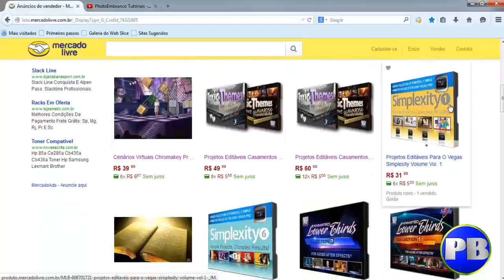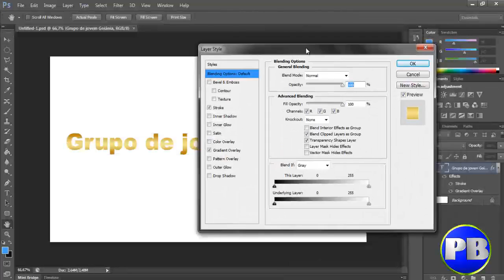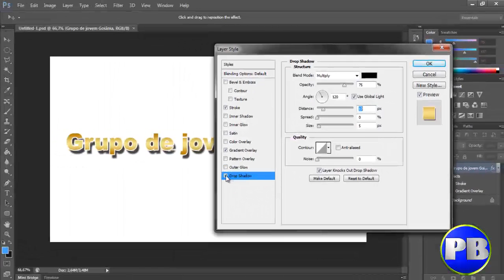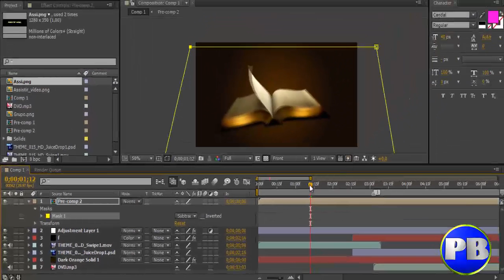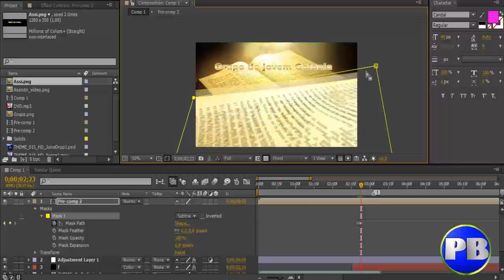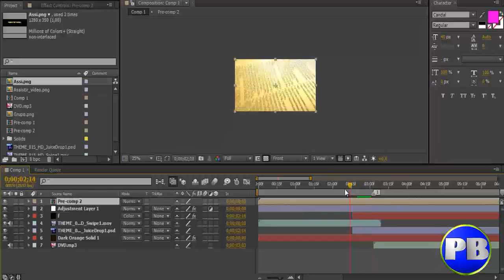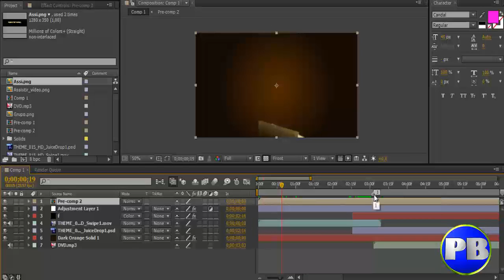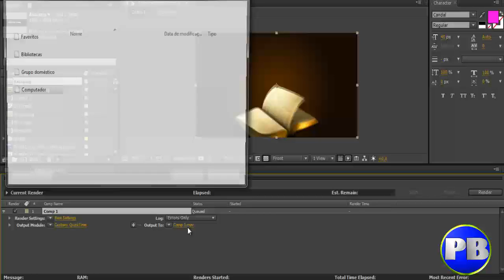Como criar menu de DVD com promo bíblico-vol.15[ Encore CS6 ]-parte 3